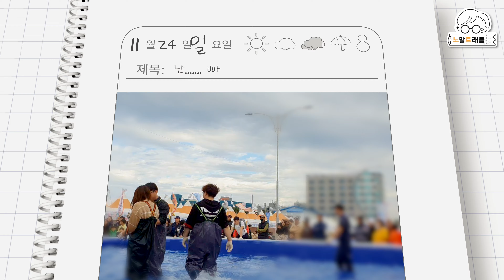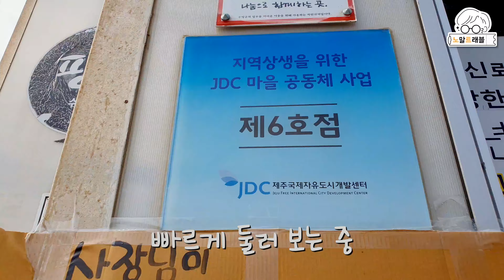보고, 즐기고, 먹고 3박자가 다 있는 제주방어축제, 최남단방어축제 | #4 | 여행 노트 (노말 트래블) in 제주 [ Kor Sub / Eng Sub ]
🌟 여행 노트 (노말 트래블) 제주 입니다 🌟

[ Kor Sub / Eng Sub ]

▶ 본문

여행은 운이에요!
정말로 운 좋게! 제주 방어 축제 일정과 겹쳤고,
저희가 간 날은 비가 온다고 해서, 사람이 없었습니다!
물론, 비는 오지 않았고, 구름만 적당히 있었습니다.
그래도 오지 않았더라면 못 즐겼겠죠?

그럼, 재밌게 봐 주세요!

🤳 Gears
   - 삼성 갤럭시 S10 5G

        - KaKao talk 오픈채팅 : 유튜브 카논제이